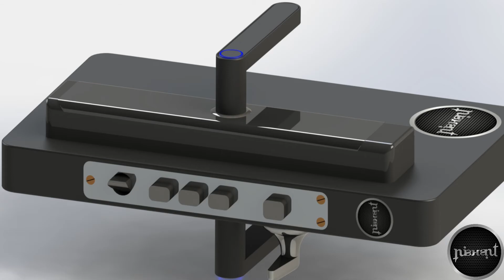Digital Lock | 3D Model | Rendering